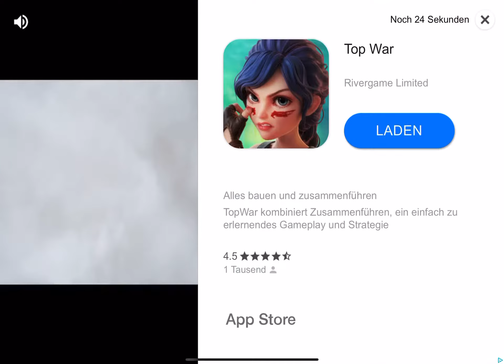Survival on Raft - Ocean Nomad ( Wir erkunden mal wieder eine Insel ) Folge 6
Viel Spass mit dem neuem Video !!!